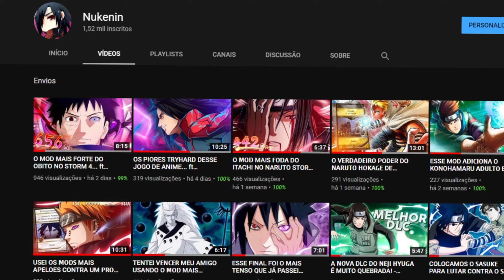JOGUEI COM O TIME DO 𝗙𝗟𝗔𝗦𝗛𝗜𝗜 E DESTRUI TODO MUNDO NO ONLINE DO 𝗦𝗧𝗢𝗥𝗠 𝟰... (obrigado flashii !!! s2)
➥Se inscreve ai nesse canalzinho de qualidade duvidosa ❤

❱ ⭐️ Créditos -